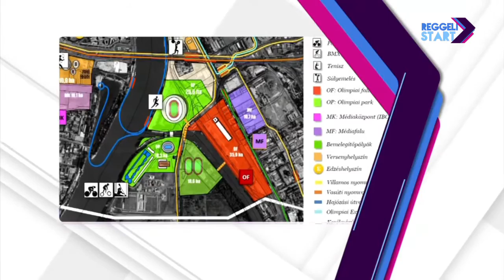DIGI Sport, Reggeli Start - Mizsér Attila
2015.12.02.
Mizsér Attilát nevezték ki a 2024-es nyári olimpia és paralimpia megrendezésére benyújtott budapesti pályázat sportigazgatójává. Az 1988-as ötkarikás játékok aranyérmes öttusázója volt a vendégünk.